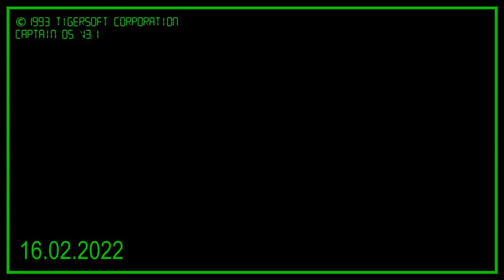The Final Confession of Johnny Hunter (Short Film)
An identity stealing Vampire documents his final thoughts before attempting suicide by sunlight.

Starring Alastair Rennie as Johnny Hunter

Written by Alasdair I. Shaw
Editing and Music by Alan Stares
Shot by Alastair Rennie